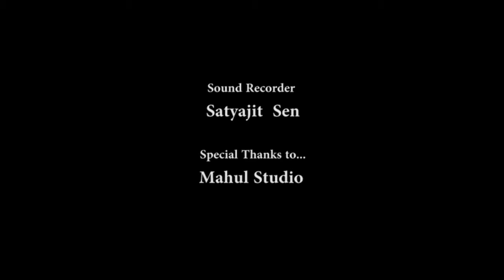HURT by Johnny Cash (cover)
Hurt is one of the most iconic song, sung by the legend Johnny Cash.  As this is one of my favorite song, I tried to take a slightly different approach of this song. I arranged the whole track with guitar and piano.

  Making this video was one the most challenging task. We made the "empire of dust" ," crown of thorns" from picture to picture, with our visions and surroundings. Tathagata captured the taste, the smell of wind with his camera , while Sayantini painted every grain of a broken kingdom. We captured every shots from our surroundings . Kolkata is a beautiful place isn't it?

 "Hurt" is a song by American industrial rock band Nine Inch Nails from their second studio album, The Downward Spiral (1994), written by Trent Reznor. It was released on April 17, 1995 as a promotional single from the album. The song received a Grammy Award nomination for Best Rock Song in 1996.

    In 2002, Johnny Cash covered "Hurt" to commercial and critical acclaim. The related music video is considered one of the greatest of all time by publications such as NME. Reznor praised Cash's interpretation of the song for its "sincerity and meaning", going so far as to say "that song isn't mine anymore."

    Original by : Nine Inch Nails / Johnny Cash
    Cover by    : Zebra Frontier
    Voice / Piano/ guitar : Ritwick Maity
    Camera & Direction : Tathagata Mukherjee
    Video Edit  : Ritwick Maity
    Concept and Design : Sayantini Mukhopadhyay
    Rocorded by : Satyajit Sen
    Studio : Mahul Studio